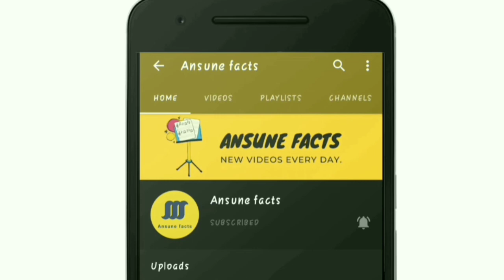भारतीय सेना के बारे में कुछ अदभुत तथ्य | amazing facts about Indian army in Hindi | Indian Army fact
About Video

Hello, guys welcome back to another video in which I will tell you,भारतीय सेना के बारे में कुछ अदभुत तथ्य | amazing facts about Indian army in Hindi | Indian Army fact. I am 100% sure that this video will satisfy you from all corners so please keep in mind to watch it carefully till the end.

If you liked this video then click like button, share it with your friends, as well as if you are new in our channel then don't forget to SUBSCRIBE to our channel.